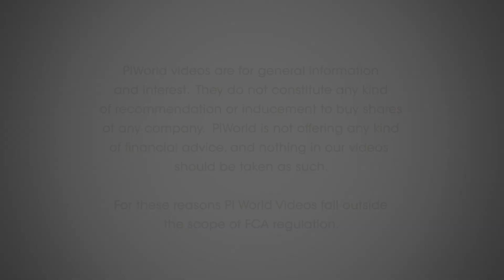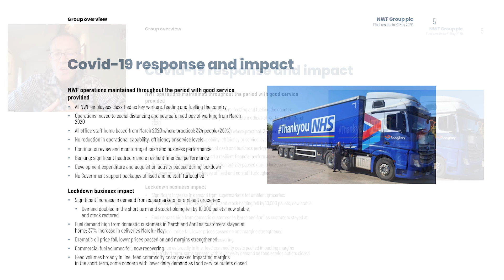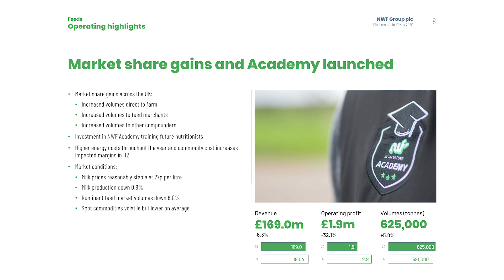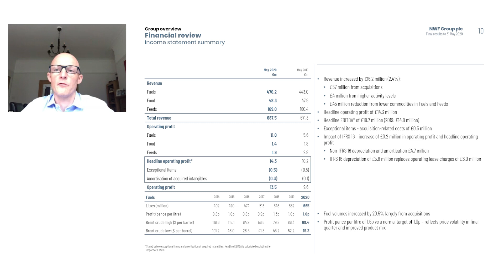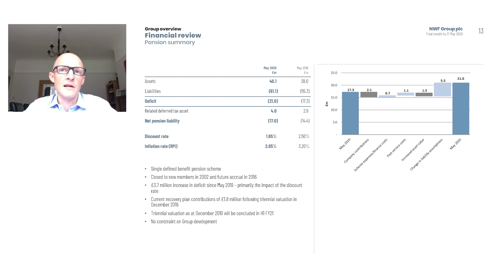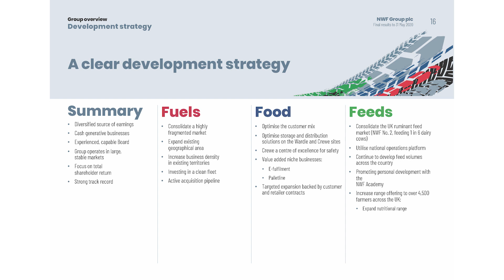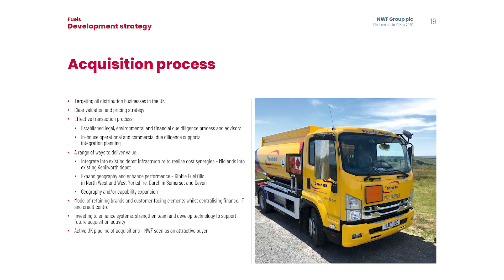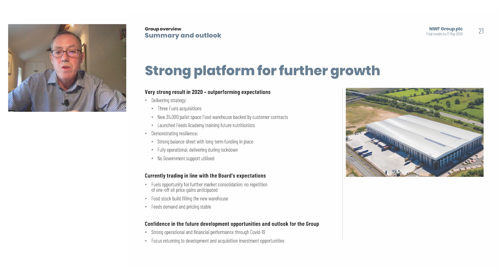NWF Group (NWF) Full Year results 2020 presentation, August 2020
By Richard Whiting, Chief Executive & Chris Belsham, Group Finance Director present Full Year results (for the year ended 31.05.20).

Richard Whiting, Chief Executive
Overview video - 00:18
Introduction - 02:22
Key highlights - 02:45
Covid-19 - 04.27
Operational highlights - 06:18

Chris Belsham, Group Finance Director
Financial highlights - 11:53

Development strategy - 22:36

Acquisition process - 27:23

Summary and outlook - 31:25

Q&A - 33:50

About NWF Group:
NWF Group plc is engaged in the manufacture and sale of animal feeds, the sale and distribution of fuel oils, and the warehousing and distribution of ambient groceries. The Company operates through three segments: Feeds, Food and Fuels. The Feeds segment is engaged in the manufacture and sale of animal feeds and other agricultural products. The Food segment is engaged in warehousing and distribution of clients' ambient grocery and other products to supermarket and other retail distribution centres. The Fuels segment is engaged in the sale and distribution of domestic heating, industrial and road fuels. The Company's subsidiary, Boughey Distribution Limited, is engaged in warehousing and food distribution. Its subsidiaries, NWF Agriculture Limited, S.C. Feeds Limited, New Breed (UK) Limited and Jim Peet (Agriculture) Limited, are engaged in animal feedstuffs and seeds supply. Its subsidiaries, NWF Fuels Limited and Staffordshire Fuels Limited, are engaged in fuel distribution.